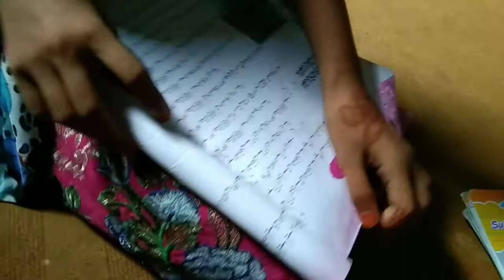Kya khaya aaj? vlog ||Ayesha ki Mama